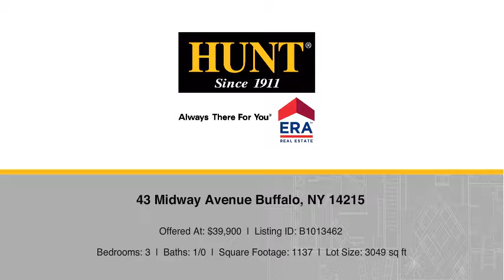43 Midway Avenue Buffalo, NY 14215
Ty DiMatteo - Buffalo Metropolitan
3 beds 1/0 baths